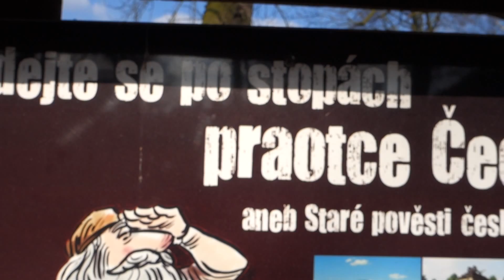Výlet k dubu